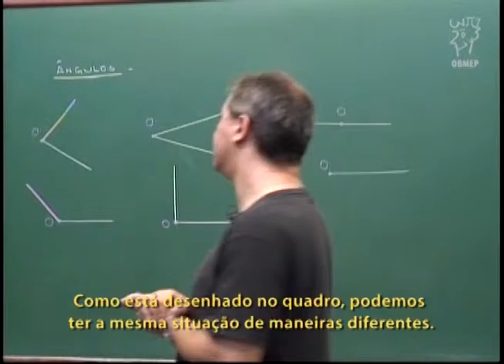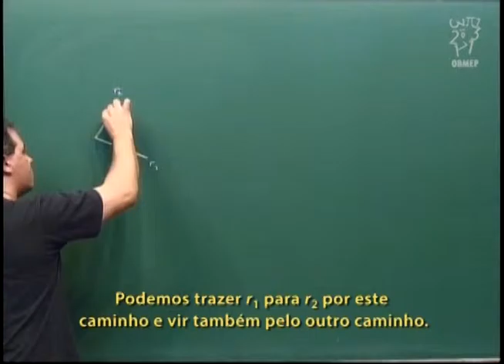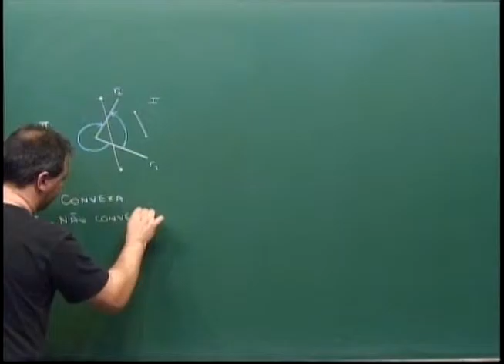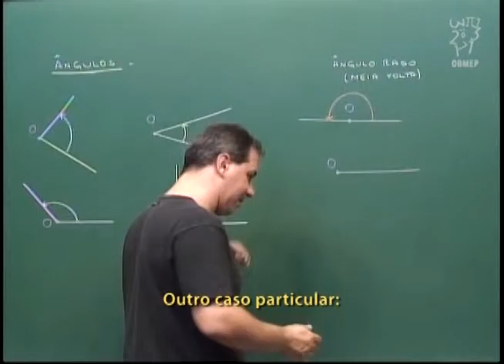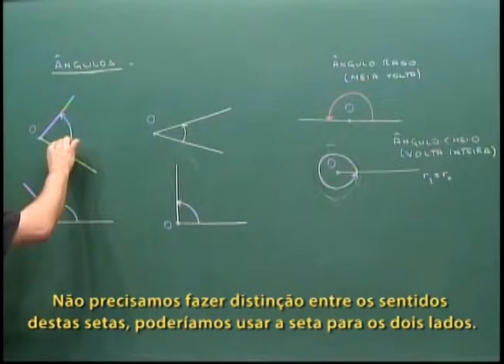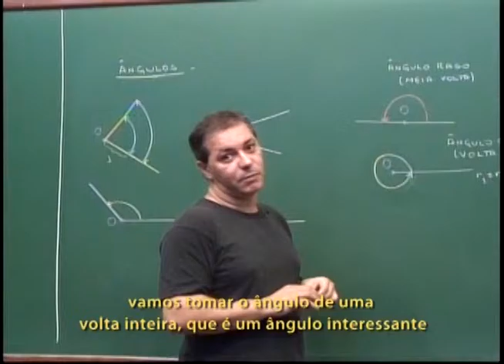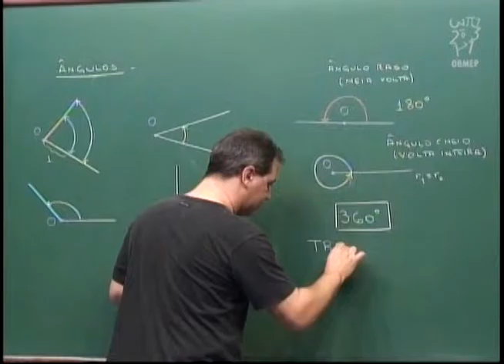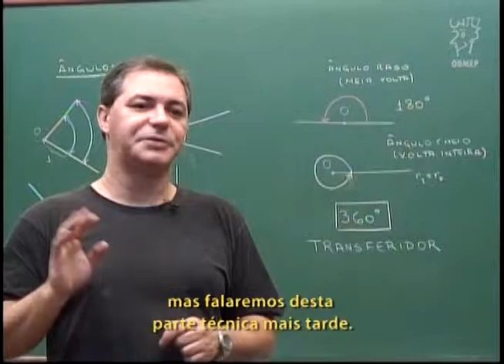Geometria - Aula 5 - Ângulos - Legendado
Aula 5 - Ângulos

Ângulos.
Regiões convexas e regiões não convexas.
Ângulo cheio = volta completa = 360º.
Ângulo raso = meia volta = 180º.
Medições de ângulos.